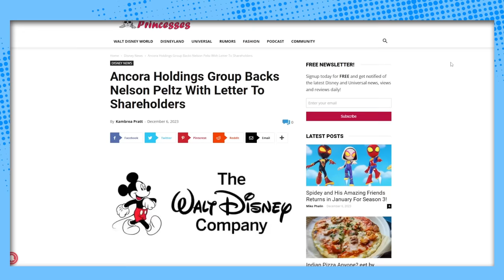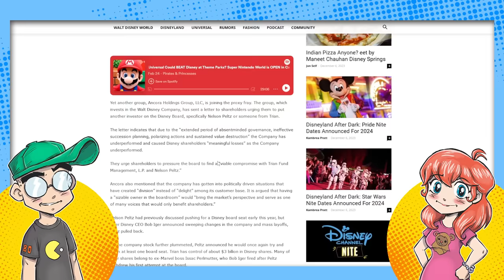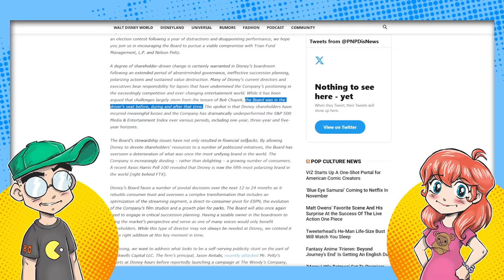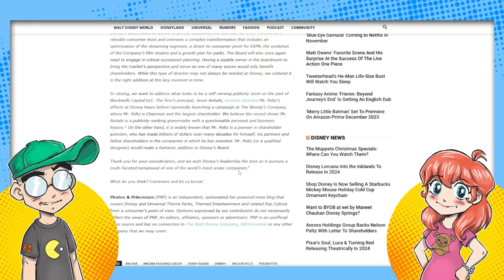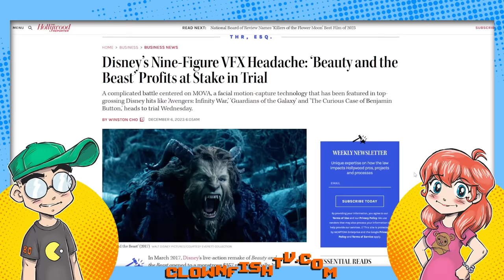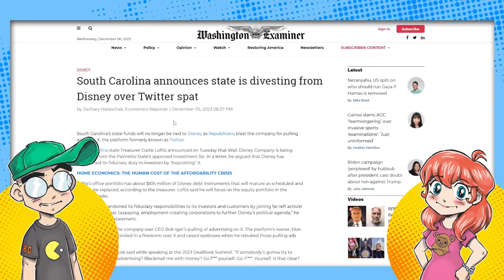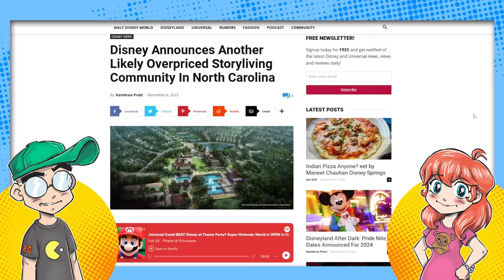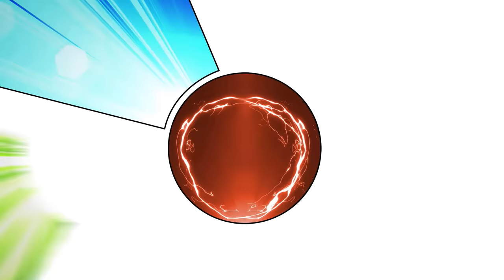Disney is Gonna Get SPANKED by Its Investors...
Disney might get spanked by its investors soon! Now another activist investor group is backing Nelson Peltz, and calling out the company's lack of fiduciary responsibility. They're urging other investors to let Peltz have a board seat so they can basically babysit Disney and make sure they start turning a PROFIT again.